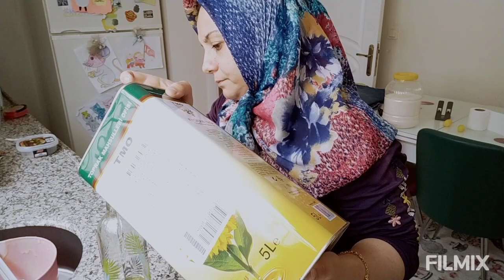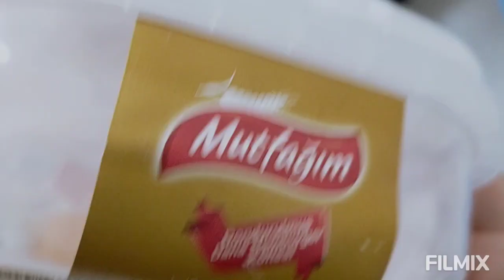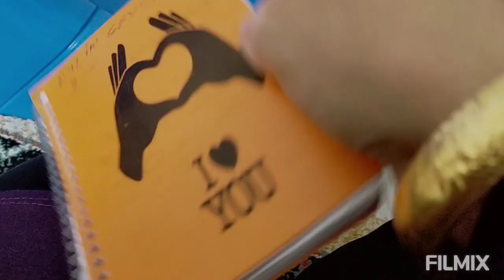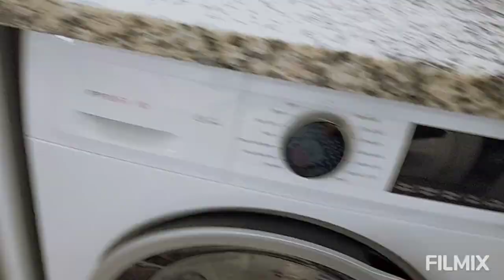ÇİKOLATALI KEK YAPALIM🍰YEMEK PROGRAMI HAKKINDA DÜSÜNCEM⁉️NERDE HATA YAPTIM BİLMİYORUM⁉️